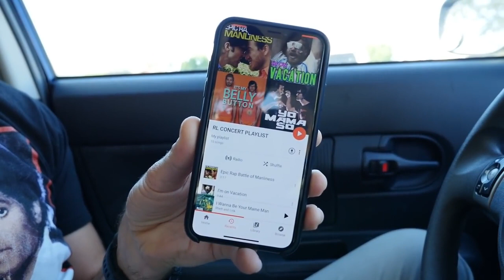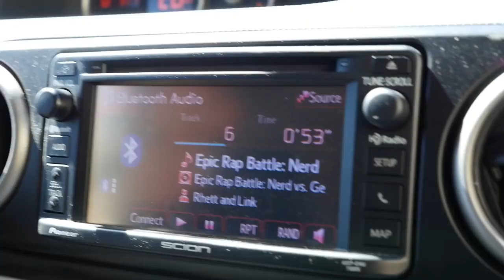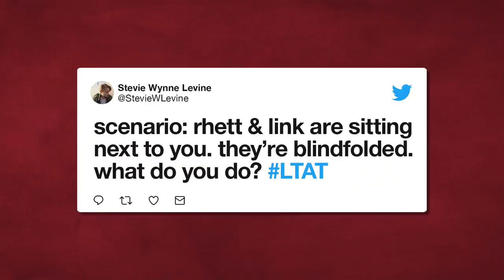Caviar and Vodka Taste Test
This week, Stevie sends Ben to capture Link in his natural environment, gives Rhett a special birthday caviar and vodka taste test, and acts out more of your twitter scenarios... Let's Talk About That!  LTAT #0008